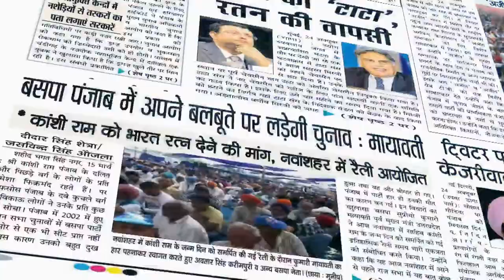Spl. Interview with Bibi Sarbjit kaur manuke (AAP) Candidate From Jagraon on Ajit Web Tv.